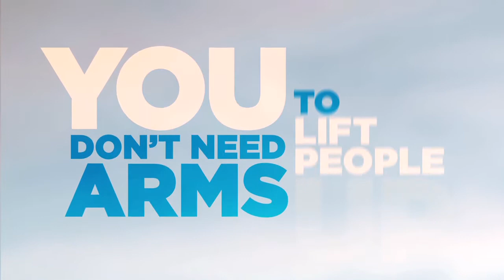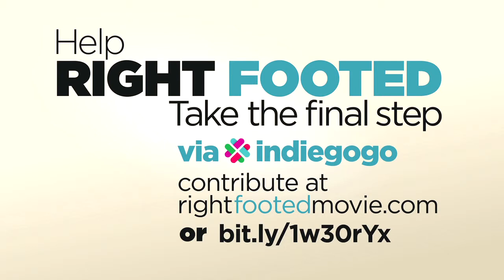"Tariku" RIGHT FOOTED Indiegogo Fundraising Video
"Right Footed" is a new documentary film about Jessica Cox, who was born without arms as the result of a rare birth defect.  She worked hard to become full independent, learned to type with her toes and drive a car with her feet and — overcoming one of her greatest fears — she learned to fly an airplane with her feet.  "Right Footed" follows Jessica as she takes on a new challenge, becoming a mentor for children with disabilities and their families, and an advocate and activist for disability rights in the USA and abroad.

This film is independently produced through the non-profit International Documentary Association.  To support it please visit our Indiegogo campaign at:

or